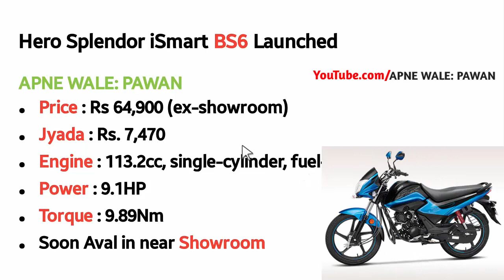अब होगा जलसा Hero Splendor ismart bs6 launched at Best Price in india 2019-2020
Hi..This video about Hero Splendor ismart bs6 ye bike ab launch ho gai hai india me bahut hi shandaar kimat me almost 65000 exshowroom price.also explain Hero Splendor ismart bs6 price & engine and torque.

Queries Solved:
1)Hero Splendor ismart bs6 Price and specificatios
2)Bs6 splendor bike launch date

CONTENT SOURCE OFFICIAL- OWN and Heromotocorp.com